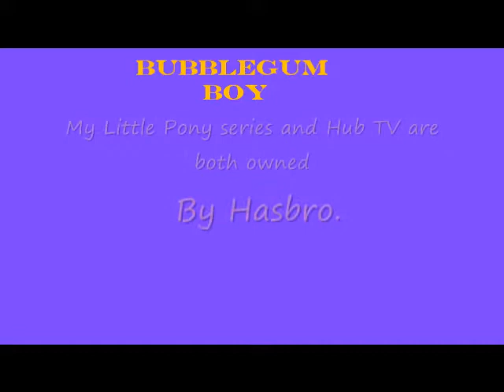Applejack ''Bubblegum Boy''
Yeeehaww! ;]